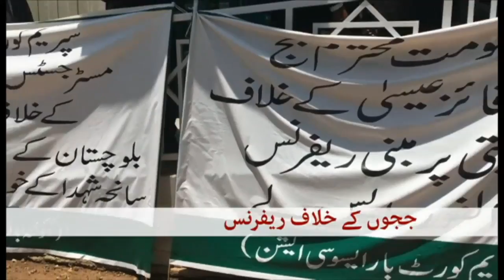BBC Urdu Sairbeen, 14 June 2019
آج کے پروگرام میں وکلا کا احتجاج
اور ملتان کا رن مرید ہوٹل